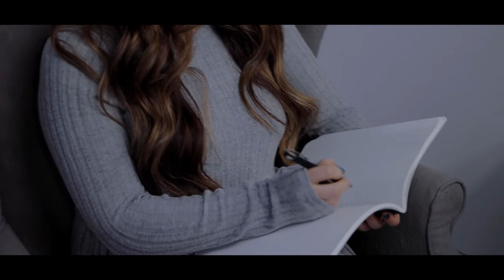ALLISSA - "Inside Out" Official Music Video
Music Video Produced by: Spencer Te'o + Malachi Mawhinney
Original Music & Lyrics: Allissa Logsdon
Produced by: Michael DeGruttola
Mixed/Mastered by: Josiah Prince
Drums: Ron Bender
Guitar: Michael DeGruttola
Bass: Benjamin Hull
Bassist in Video: Josh Gerba
Dancer: Angellia Logsdon

Special thanks to Michael and Crystal DeGruttola of Deeper Hearts Co.!